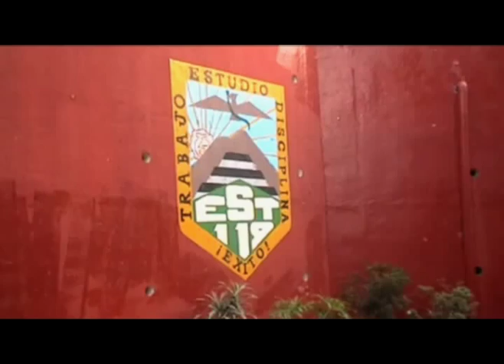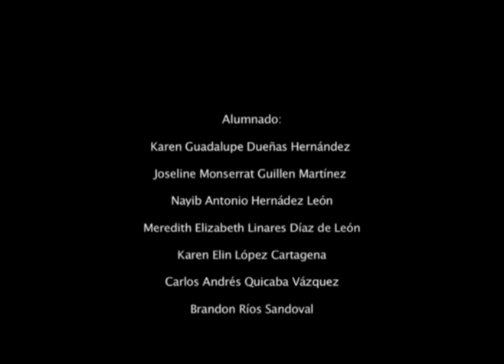Cuéntamelo en corto 2012. Video: La Paz en la escuela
Video de de la escuela Secundaria Técnica No. 119, compartió el primer lugar al obtener la máxima calificación dentro del Tercer Encuentro "Cuéntamelo en corto 2012".